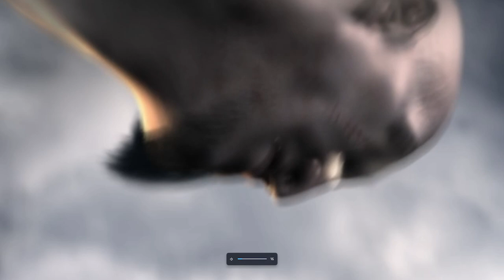GOD of War I & II | PC gameplay | 1080p 60fps short gameplay | RTX on | RTX 3050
God of War is an action-adventure hack and slash video game developed by Santa Monica Studio and published by Sony Computer Entertainment. First released on March 22, 2005, for the PlayStation 2 console, it is the first installment in the series of the same name and the third chronologically. Wikipedia
Platforms: PlayStation 2, PlayStation 3
Developer: Santa Monica Studio
Initial release date: 22 March 2005
Composers: Winifred Phillips, Cris Velasco, Ron Fish, Gerard Marino, Marcello De Francisci, Mike Reagan
Designer: David Jaffe
Awards: VGX Award for Designer of the Year, VGX Award for Best Action Game, GAMES 100 Best New Action Game (Electronic)

God of War II is an action-adventure hack and slash video game developed by Santa Monica Studio and published by Sony Computer Entertainment. Wikipedia
Initial release date: 13 March 2007
Genres: Action-adventure game, Hack and slash
Composers: Cris Velasco, Ron Fish, Gerard Marino, Mike Reagan
Nominations: BAFTA Games Award for Audio Achievement, MORE

HP Pavilion Gaming Laptop 15-ec2146AX | Ryzen 7 | 16GB Ram | Top 6 games tested | 60fps | RTX 3050

Kratos and his son meets the world serpent | 1080p | 60fps | HP Pavilion | 3050 RTX | 16gb ram

Marvel’s Spider-Man Remastered | 2022 PC version | 1080p 60fps | Short Gameplay | RTX 3050

Assassin's Creed III Liberation | 1080p Gameplay | 60fps | RTX ON| RTX 3050 4GB